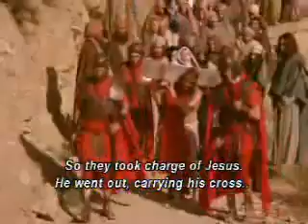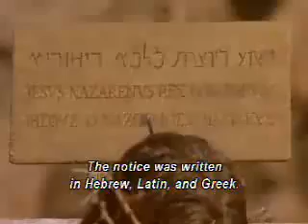The Gospel of John part 20